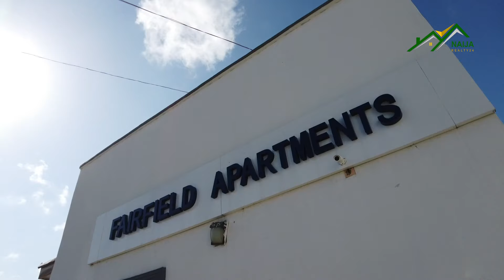Check out the latest Update on Fairfield&Eastland Golf Estate Abijo.Shouldn't you own a piece of it?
LATEST UPDATE: DON'T MISS THIS OFFER 🏡🏡🔥🔥🔥

The Akwaaba Flex Promo 2.0 Is still running for our valued clients. You get to enjoy a Getaway for 1 in the gold coast city when you buy into any property below with an initial deposit of ₦4,000,000

EASTLAND GOLF ESTATE:
Regular plots: (500SQM) ₦13,500,000
(250SQM) ₦7,000,000

FAIRFIELD APARTMENTS

Semi-finished Apartments
1 bedroom - ₦11,000,000
2 bedroom - ₦16,000,000
3 bedroom - ₦21,000,000

Finished Apartments
1 bedroom - ₦14,000,000
2 bedroom - ₦20,000,000
3 bedroom - ₦25,000,000

To reserve your plots & units